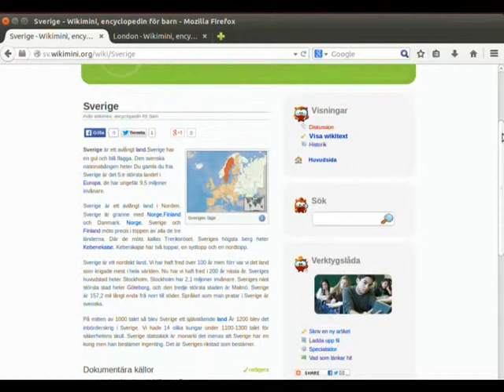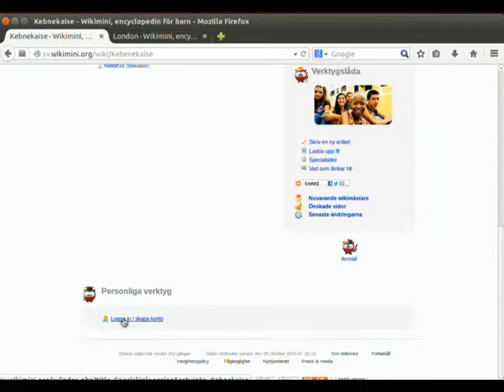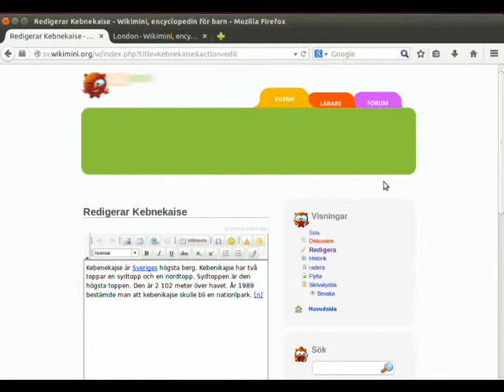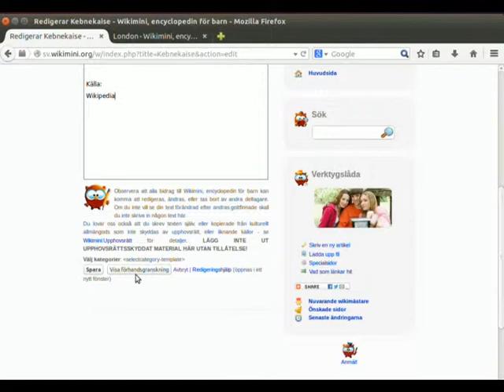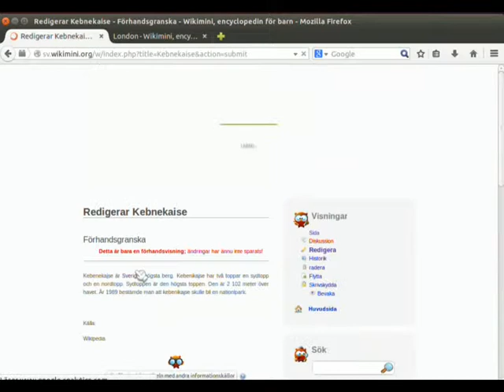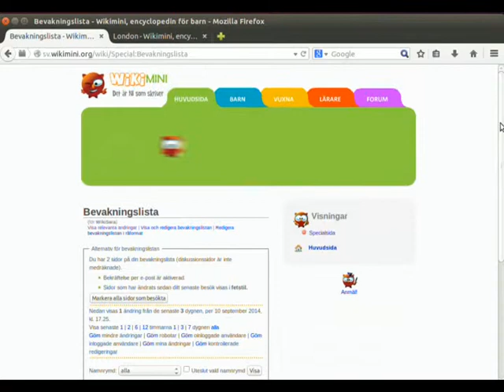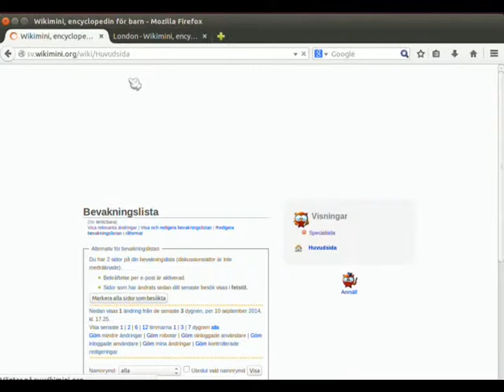En titt på Wikimini del 3: Att redigera Wikimini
Filmen visar redigering i Wikimini (sv. wikimini.org).
Artikeln Sverige kommenteras kort i inledningen. Artikeln Kebnekaise redigeras och en länk fixas till. Klippet visar också hur man loggar in och hur den redigering som görs dyker upp i senaste ändringarna. Även bevakningslistan visas och vad den kan användas till i undervisningen.